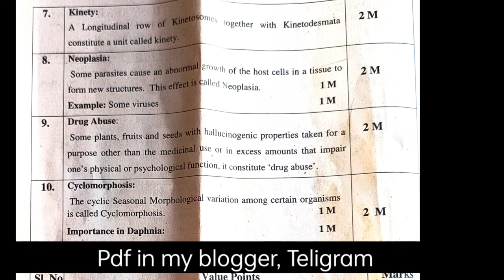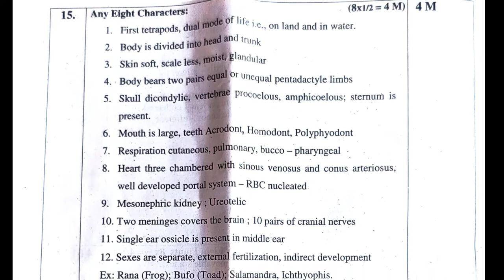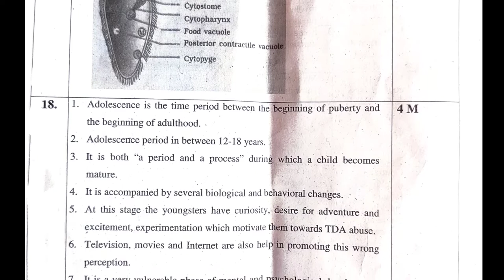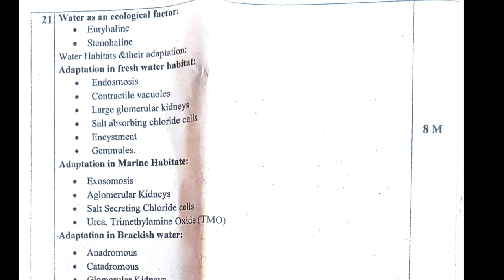Zoology Scheme of valuation 2022 || Ap intermediate zoology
PDF LINK BELOW DESCRIPTION

♥️♥️MY BLOGGER ♥️♥️

Physics scheme of valuation

✅✅CHECK RESULTS 👉👉

EAMCET PREVIOUS QUESTION PAPERS

8-MARKS

NUCLE 8-MARKS

INTER 2 ND YEAR PHYSICS

2MARKS CHAPTERWISE

11.ELECTROMAGNETIC WAVES

PHYSICS 4 AND 8 MARKS PDF LINKS

 2marks QUATIONS